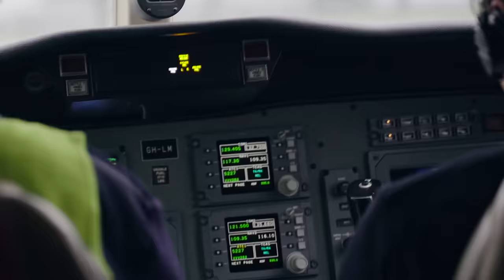FZ - Looking Like [Music Video] | GRM Daily